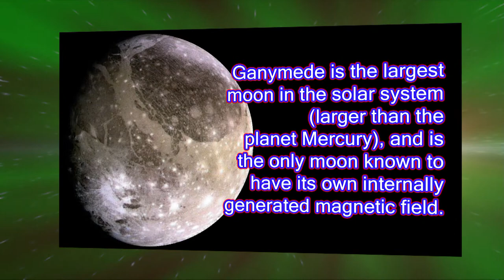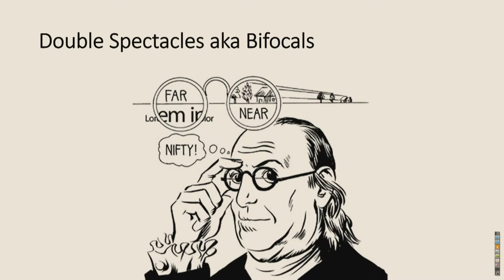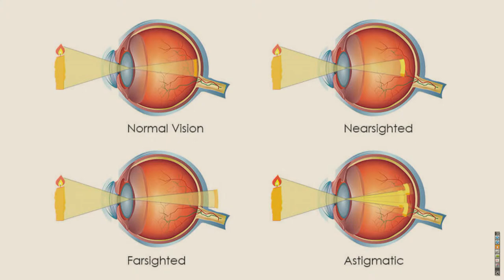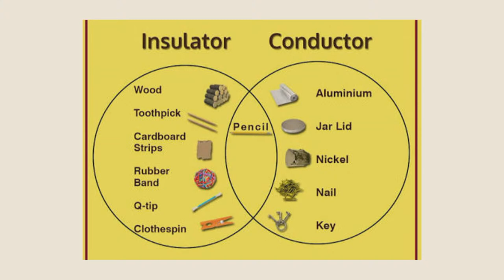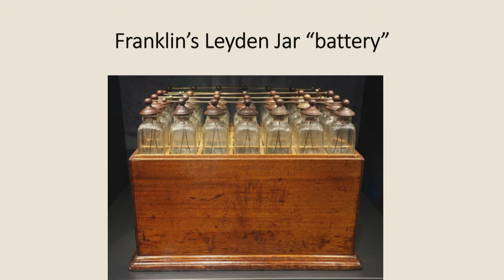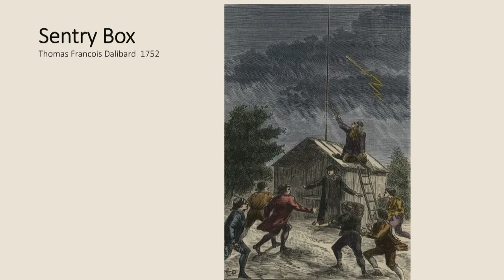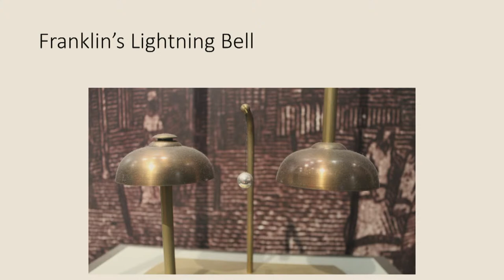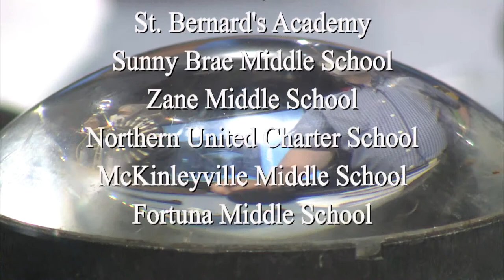Homework Hotline: Benjamin Franklin Part 1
Mr. Pinkerton & Ms. Halstead discuss the lives and inventions of Ben Franklin